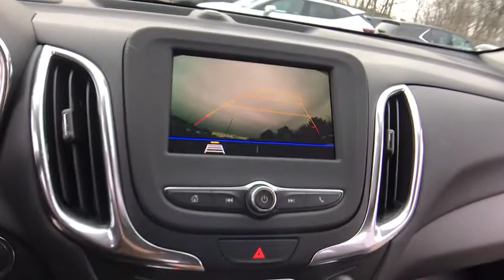2020 Chevrolet Equinox Lake Orion, Rochester, Oxford, Auburn Hills, Clarkston, MI 143520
2020 Chevrolet Equinox LT - Stock#: 143520 - VIN#: 2GNAXJEV2L6230149

Equinox LT 2FL, 3-Spoke Leather-Wrapped Steering Wheel, Driver Convenience Package, Dual Zone Automatic Climate Control, Front Fog Lamps, Heated Driver & Front Passenger Seats, Preferred Equipment Group 2FL, Rear Power Liftgate, Remote Start, Universal Home Remote.brbrFWD 1.5L DOHC 6-Speed Automatic Electronic with Overdrive 26/31 City/Highway MPGbrbrAwards:br  * 2020 IIHS Top Safety Pick with specific headlightsbrbr***GM vehicles will reflect Employee Pricing less current factory incentives. Special offers and incentives may apply based on eligibility. Pictures may not reflect actual vehicle. Posted miles may vary. Some options listed may be inaccurate due to VIN decoders. Some vehicles may have added accessories. See Dealer for details.*** Price includes: $1500 - GM Lease Loyalty Towards Purchase Private Offer. Exp. 03/31/2020 $4500 - GM Consumer Cash Program . Exp. 03/31/2020